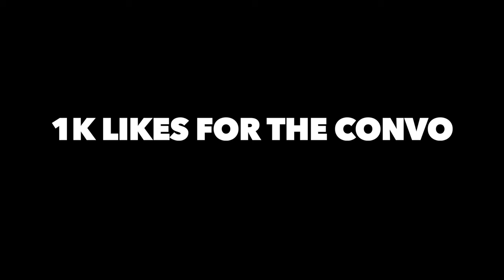ATL Vibes with Duke Dennis at Sneaker Con! 🔥👟